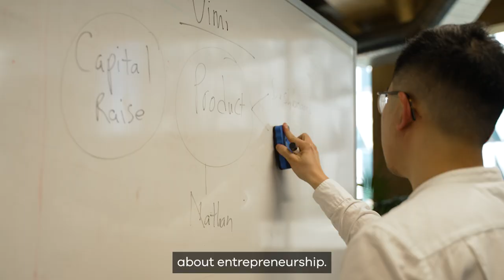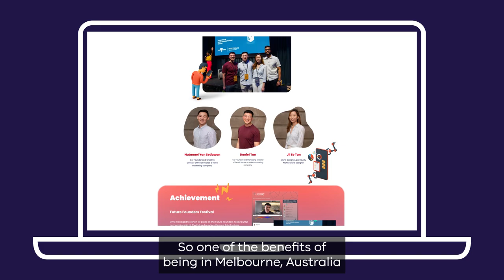[VIEA 2022] Video 5 ISOTY International Alumni OTY Daniel HR 2022 10 11 ENG